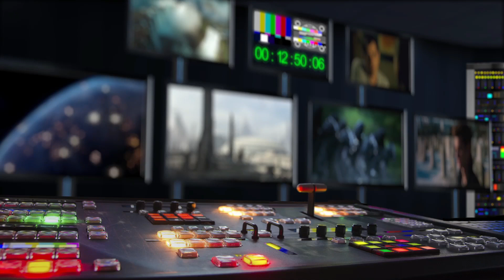Začátek (2020) CZ HD trailer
v kinech od: 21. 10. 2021 Film Europe | odebírat kanál náš web
V ospalé dědině dojde k napadení komunity Svědků Jehovových extrémistickou skupinou. Uprostřed tohoto konfliktu se pomalu rozpadá známý svět Yany, manželky vůdce komunity. Její vnitřní nespokojenost roste spolu s tím, jak se snaží pochopit svoje tužby.